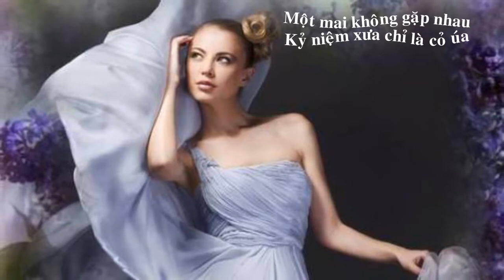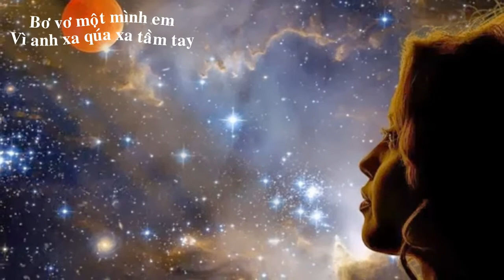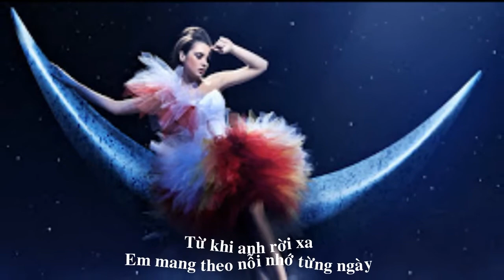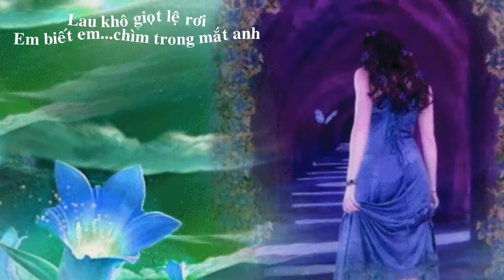Từ Khi Anh Rời Xa (Tiếng hát: Thùy Dương)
Tiếng hát: Thùy Dương
Hòa âm: Đỗ Hải
Nhạc & lời: VVT